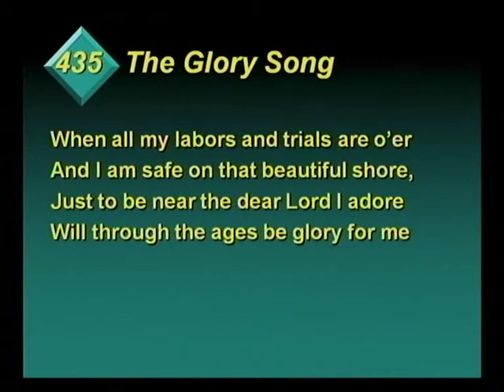Basil Ford - Eternal Life - 2008